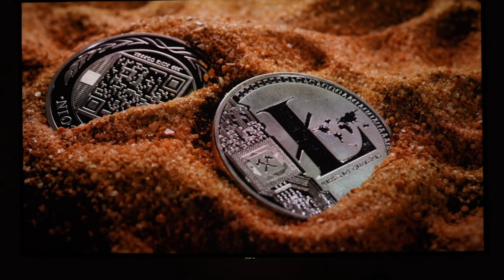Samsung The Premiere LSP9T 4K Smart Triple Laser UST Projector Review